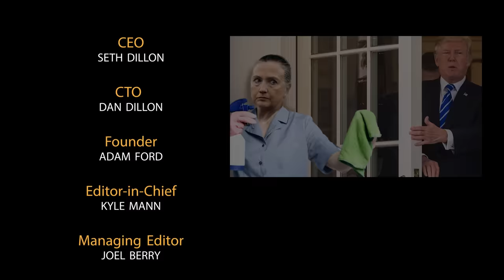Dismantling Islam With David Wood | A Bee Interview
Head of Acts 17 Apologetics and sociopath David Wood discusses Islam, imprisonment, and personality disorders with The Babylon Bee. An important episode for anyone interested in talking to Muslims about the gospel message.